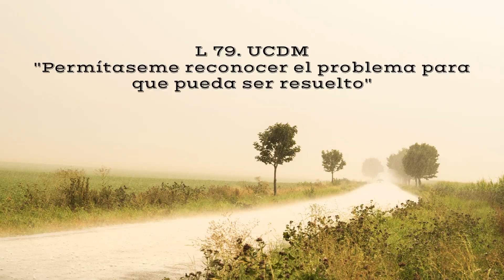Lección 79. Ucdm. Permítaseme reconocer el problema para que pueda ser resuelto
"Permítaseme reconocer el problema para que pueda ser resuelto".

1. No puedes resolver un problema a menos que sepas de qué se trata.  Incluso si ya está resuelto, lo seguirás teniendo porque no reconocerás que ya se ha resuelto.  Ésta es la situación del mundo.  El problema de la separación, que es en realidad el único pro­blema que hay, ya se ha resuelto.  No obstante, la solución no se ha reconocido porque no se ha reconocido el problema.

2. En este mundo cada cual parece tener sus propios problemas.  Mas todos ellos son el mismo problema, y se tiene que reconocer que son el mismo si es que se ha de aceptar la única solución que los resuelve a todos.  Ahora bien, ¿quién puede darse cuenta de que un problema se ha resuelto si piensa que el problema es otra cosa?  Aun si se le proporcionara la respuesta, no podría ver su relevancia.

3. Ésta es la situación en la que te encuentras ahora.  Dispones de la respuesta, pero todavía no estás seguro de cuál es el problema.  Pareces enfrentarte a una larga serie de problemas, los cuales son todos diferentes entre sí, y cuando uno se resuelve, surge otro y luego otro.  No parecen tener fin.  En ningún momento te sientes completamente libre de problemas y en paz.

4. La tentación de considerar que los problemas son múltiples es la tentación de dejar el problema de la separación sin resolver.  El mundo parece presentarte una multitud de problemas, y cada uno parece requerir una solución distinta.  Esta percepción te coloca en una posición en la que tu manera de resolver problemas no puede sino ser inadecuada, haciendo así que el fracaso sea inevitable.

5. Nadie podría resolver todos los problemas que el mundo parece tener.  Éstos parecen manifestarse en tantos niveles, en for­mas tan variadas y con contenidos tan diversos, que crees enfren­tarte a una situación imposible.  Tal como los percibes, el desaliento y la depresión son inevitables.  Algunos surgen inesperadamente, justo cuando creías haber resuelto los anteriores.  Otros permanecen sin resolver bajo una nube de negación, y emergen de vez en cuando para atormentarte, mas sólo para vol­ver a quedar ocultos pero aún sin resolver.

6. Toda esta complejidad no es más que un intento desesperado de no reconocer el problema y, por lo tanto, de no permitir que se resuelva.  Si pudieses reconocer que, sea cual fuere la forma en que se manifieste, el único problema que tienes es el de la separa­ción, aceptarías la respuesta, puesto que verías su relevancia.  Si advirtieras el común denominador que subyace a todos los pro­blemas a los que pareces enfrentarte, comprenderías que dispones de los medios para resolverlos todos.  Y emplearías los medios porque habrías reconocido el problema.

7. En nuestras sesiones de práctica más largas de hoy pregunta­remos cuál es el problema y cuál es su solución.  No asumiremos que ya lo sabernos.,  Trataremos de liberar a nuestras mentes de las innumerables clases de problemas que creemos tener.  Trata­remos de darnos cuenta de que sólo tenemos un problema, el cual no hemos reconocido.  Preguntaremos cuál es ese problema y esperaremos la respuesta.  Ésta se nos dará.  Luego pregunta­remos cuál es su solución.  Y ésta se nos dará también.

8. Los ejercicios de hoy serán fructíferos en la medida en que no insistas en querer definir el problema.  Quizá no logres abando­nar todas tus ideas preconcebidas, pero eso no es necesario.  Lo único que es necesario es poner mínimamente en duda la realidad de tu versión de lo que son tus problemas.  Estás tratando de darte cuenta de que al reconocer el problema se te da la respuesta, de manera que problema y respuesta puedan reconciliarse y tú puedas quedar en paz.

9. Las sesiones de práctica cortas de hoy no estarán regidas por el reloj, sino por la necesidad.  Hoy verás muchos problemas, y cada uno de ellos parecerá requerir una solución distinta.  Nues­tros esfuerzos estarán encaminados al reconocimiento de que no hay más que un solo problema y una sola solución.  Con este reconocimiento se resuelven todos los problemas.  Con este reco­nocimiento arriba la paz.
No te dejes engañar hoy por la forma en que se manifiestan los problemas.  Cada vez que parezca surgir alguna dificultad, di de inmediato :
"Permítaseme reconocer este problema para que pueda ser resuelto".
Trata entonces de suspender todo juicio con respecto a lo que el problema es.  A ser posible, cierra los ojos por un momento y pregunta cuál es el problema.  Serás escuchado y se te responderá.
Tema: Wistful Harp. Andreu Huang
Somos Uno